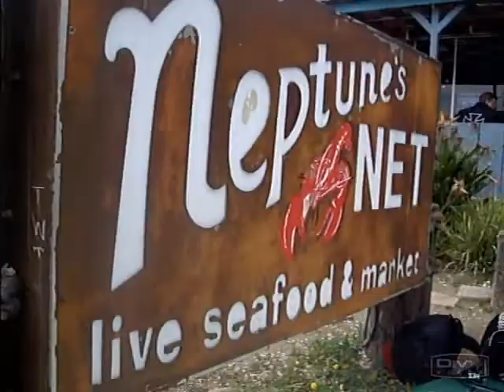Neptunes Net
Dining at Neptunes Net